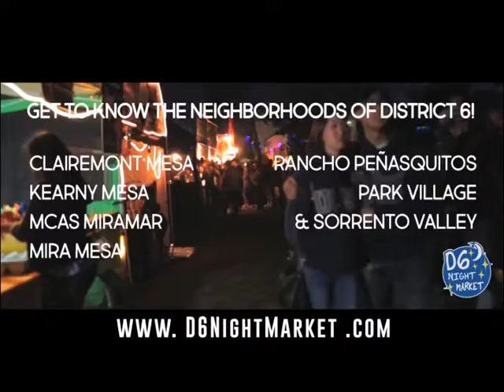D6 Night Market 2017 - Chợ Đêm San Diego - d6nightmarket.com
4655 Ruffner St, Suite 180